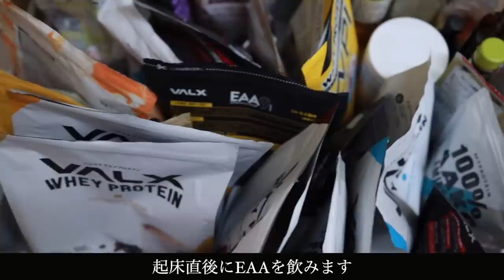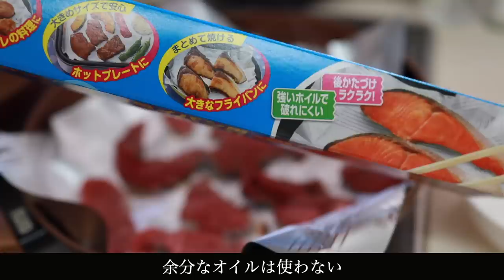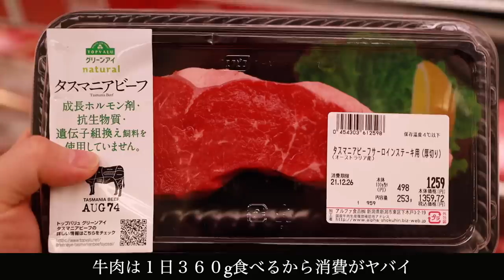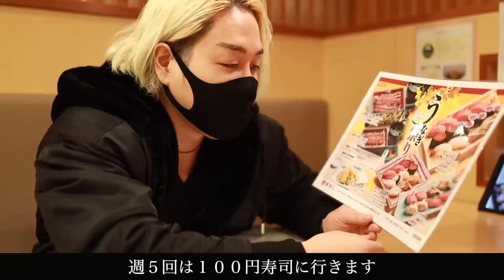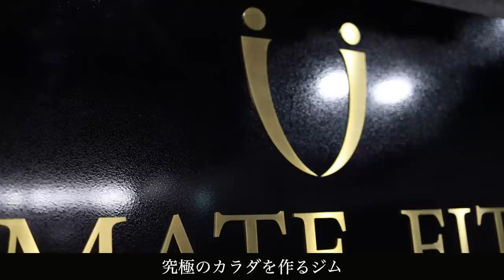【成長し過ぎ】マジで筋肉が大きくなる一日のルーティン。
山澤礼明も愛用している筋トレの必需品『VALX EAA9！』
12月24日(金)~12月28日(月)23:59時までの5日間限定！
この動画を見てくれた方限定でEAA9まるごと一袋が『半額』の4,600円（税込4,968円）
でお求めいただけます！！（定期購入ではございません）
是非下のリンクからご購入できます！

山澤オススメ「ネイチャーカン」CBDオイルや筋肉をケアするマッスルバーム愛用中。

山澤礼明オススメのエナジー＆マルチビタミン「ビタパワー」

山澤礼明愛用のサプリメントはこちら→マイプロHP

元シルクドゥソレイユパフォーマー社員で現在はYouTuberをしながら新潟で会社を2社経営しています。

山澤礼明のジム　アルティメットフィットネス

山澤礼明のジム２　上越YGパーソナルトレーニングジム

ジムを経営する山澤礼明のサブチャンネル